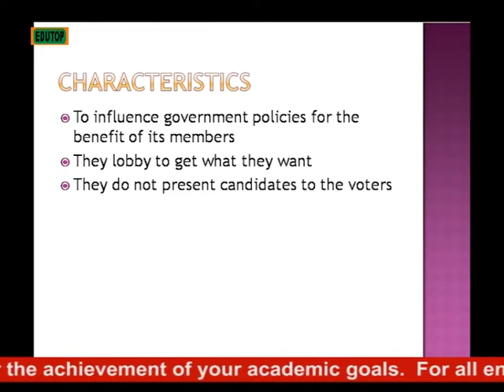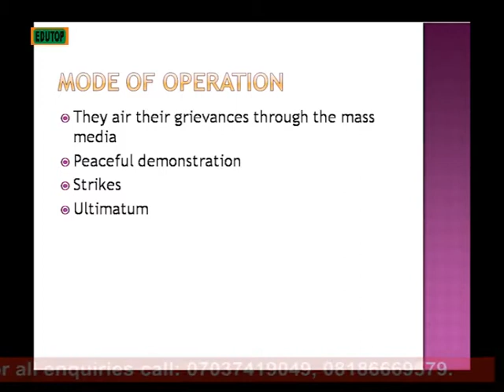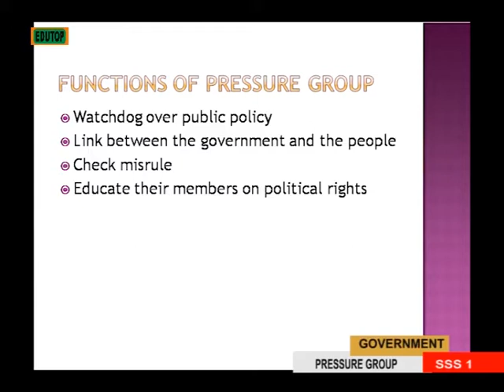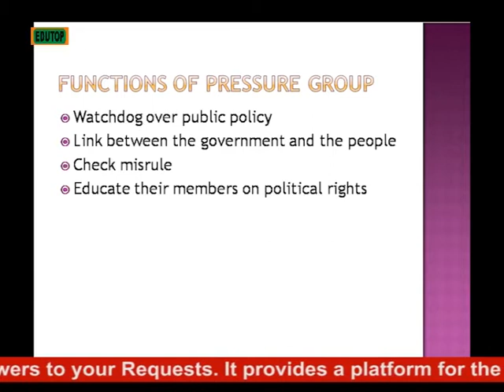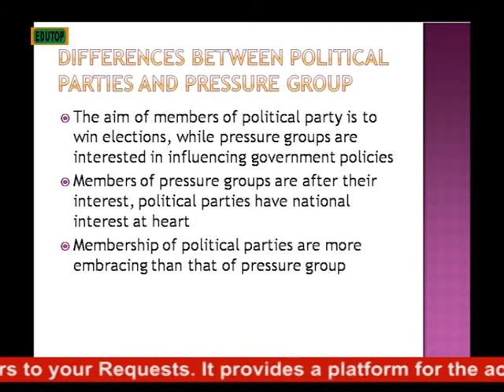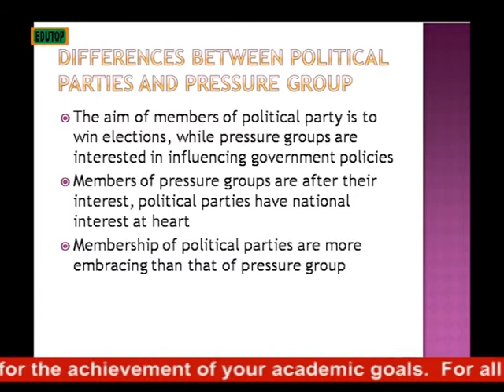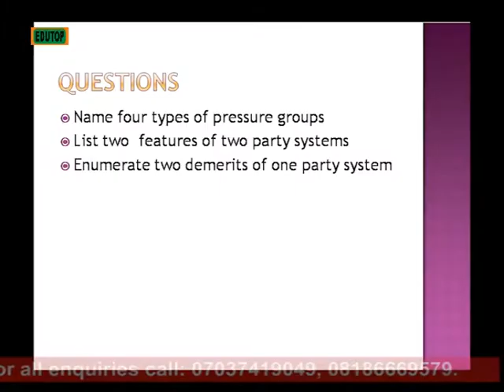(GOVERNMENT FOR SENIOR SECONDARY SCHOOL SS1) Lesson 10